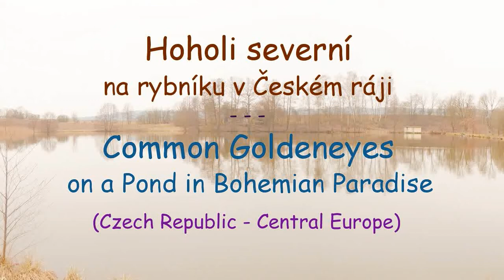Common Goldeneye's Display. Hohol severní - tokání. Bucephala clangula.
Dva samci hohola severního na rybníku v Českém ráji. Společné tokání, maštění peří, potápění. Two Common Goldeneyes (males) on a pond in Bohemian Paradise (Czech Republic - Central Europe).   Panasonic DMC-GX7 + Leica DG Vario-Elmar 100-400 mm.
 Common courtship displaying, greasing of feathers, diving). Bucephala clangula. Hohol severní. Common Goldeneye. Algemene Golden-eye. Hvinand. Komuna Goldeneye. Sotkas. Karanowang Goldeneye. Telkkä. Goldeneye Commun. Brilduiker. Gemeenschappelijke Goldeneye. Zajednička zlatno oko. Goldeneye coitianta. Klikuole. Bieži gaigala. Kerceréce. Schellente. Kvinand. Gagol. Hlaholka severská. Ortak tranca. Vit mat vang thuong.
 Rybník. Pond. Dammetjie.Pellg. Dam. Dammen. Tiik. Tiigi. Tubigan. Lava. Lampi. Lammen. Lompolo. Étang. Vojver. Waterplas. Ribnjak. Jezerce. Kolam. Lochan. Tjörn. Stagno. Laghetto. Tvenkinys. Dikis. Tavacska. Tóval. Tóban. Teich. Tjern. Staw. Lagoa. Charco. Iazului. ribnik. Bwawa. Estanque. Charca. Damm. Gölet. Birikintisi. Kachna divoká. Mallard. A Wild duck. Wilde eend. Rosë e eger. Graand. Platbeka. Sinikael. Pato. Sinisorsa. Heinäsorsa. Canard colvert. Divlji patak. Beber liar. Stokkönd. Mallardo. Germáno reale. Didžioji antis. Gaigalas. Meža pile. Vadkacsa. Stockente. Stokkand. Kaczka. Pato-real. Do pato selvagen. Rata salbatica. Kačica divá. Kačka divá. Raca mlakarica. Pato silvestre. De ánade real. Gräsand. Yesilbas. Yaban ördegi. Vit troi. Vit co xanh.o nuoi. Lageto. Stagnas. Загальна Дисплей гоголь в. 一般的なゴールデンアイのディスプレイ. सामान्य गोल्डनई डिस्प्ले.